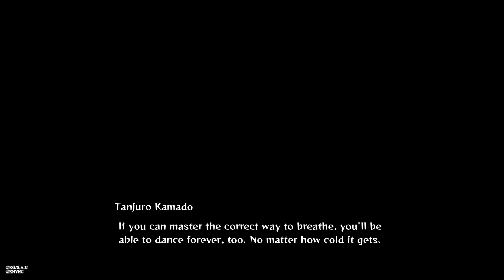Demon Slayer Tanjiro Dance of the Fire God and Nezuko Blood Demon Art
Demon Slayer
Kimetsu no Yaiba- The Hinokami Chronicles
The Hinokami Chronicles

Demon Slayer
The Hinokami Chronicles